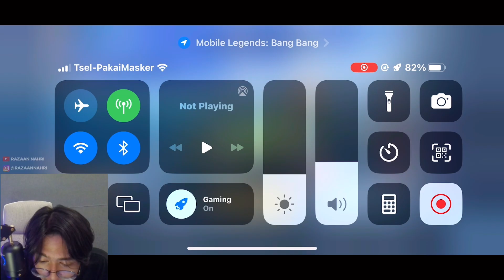RESET SEASON MARTIS KU MENGGILA! MANIAC LAGI DAN 3X TRIPLE KILL | TOP GLOBAL MARTIS INDONESIA - MLBB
Backsound Music
► ncs anime update
► ncs neffex update
► ncs chill out records update
Tools
► Device Phone= iPhone 11 Pro 256GB, Apple A13 Bionic
► Spec PC/Laptop= Laptop Infinix X1, Windows 11, Storage 8GB RAM / 256GB + 512GB ROM, Core i3-1005G1, Intel UHD Graphics
► Screen Recording= Record by Apple / OBS Studio Windows 11
► Webcam Record= NYK Nemesis A96 (Record OBS)
► Audio Recording= Soundtech 2.1
► Video Editing= KineMaster Premium
► Thumbnail Thumbnail= Pixellab